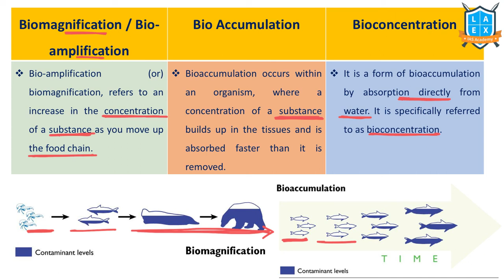What is Biomagnification-Bioaccumulation-Bioconcentration - అంటే ఏమిటి? || La Excellence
Biomagnification-Bioaccumulation-Bioconcentration

Phone:
*Mana La Excellence Telegram Channel Link*

Address:
La Excellence IAS
1st floor, #1-10-223/s,

English:
La Excellence IAS Coaching Institute
Kannada: